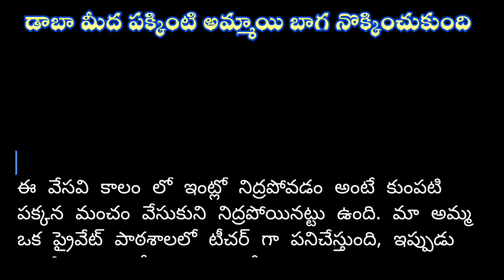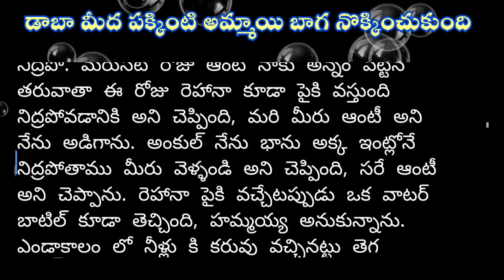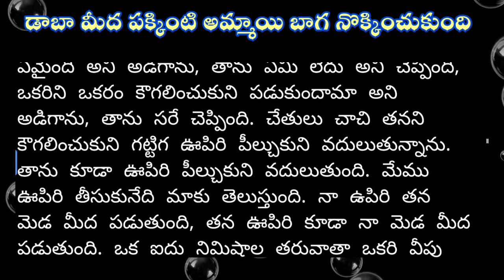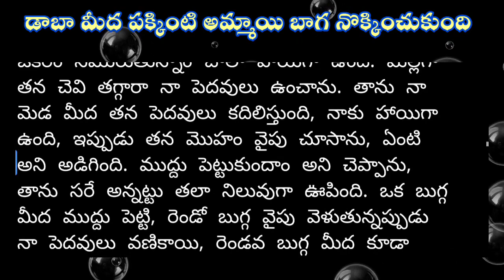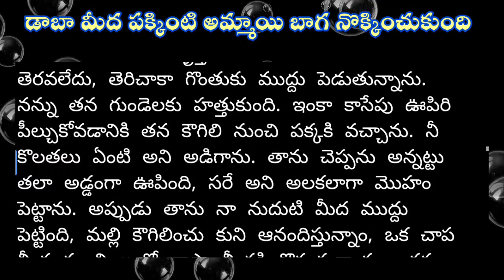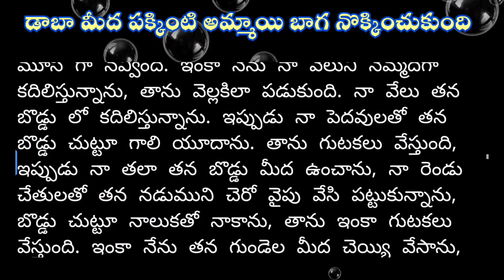డాబా మీద పక్కంటి అమ్మాయి _ Telugu Storie